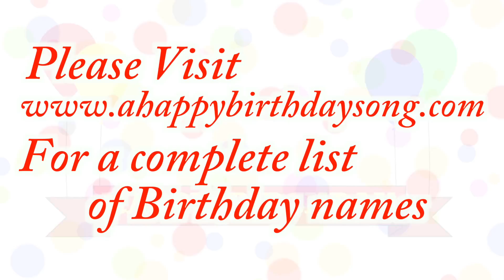Happy Birthday Ingred Song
Happy Birthday Ingred Song. We made this video for Ingred on their special birthday day and we wish them the best birthday ever!